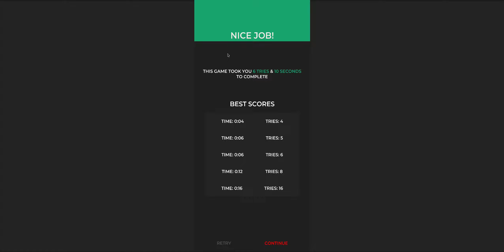Simple Matching Pair Game - Complete - Unity Asset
A short video/demo, of the two of a kind, Unity, matching pair card game/template (complete) for the Unity Asset Store